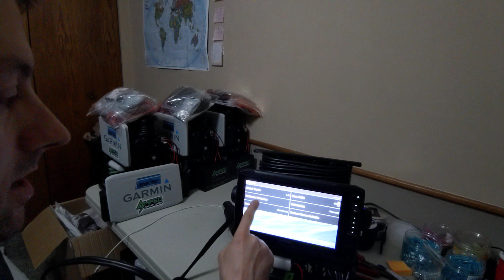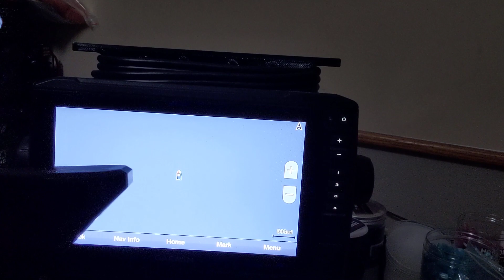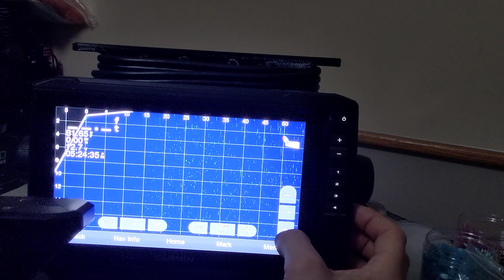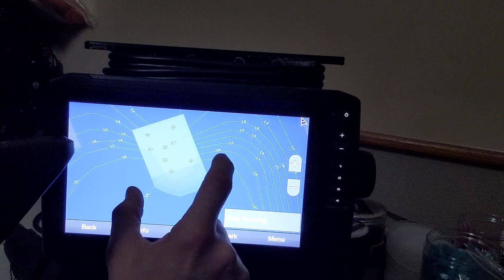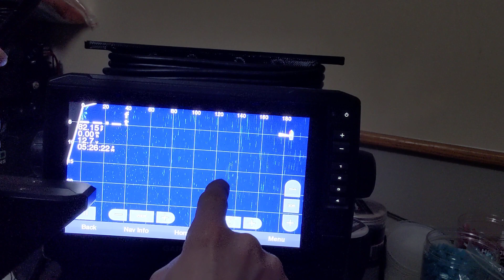The two most overlooked Livescope features!!!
Calibrating the compass and using the "Panoptix area"

for information on the lithium batteries that I use go

To order a live scope unit private message me.